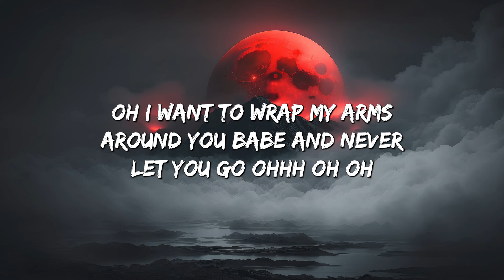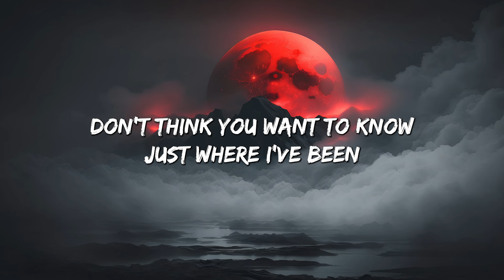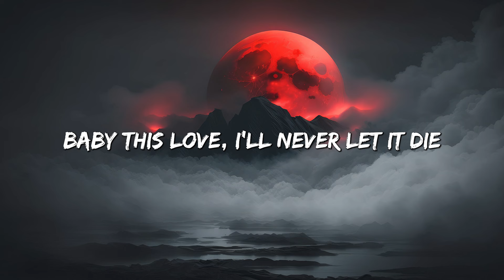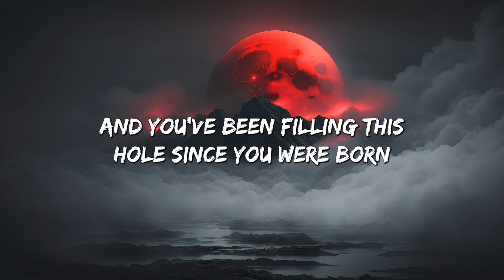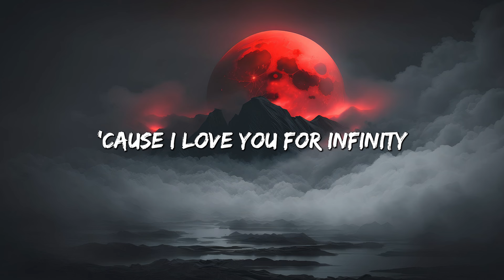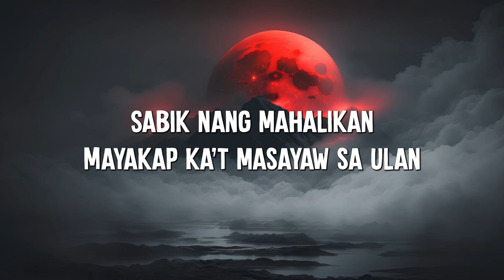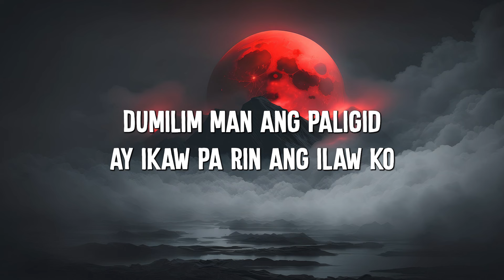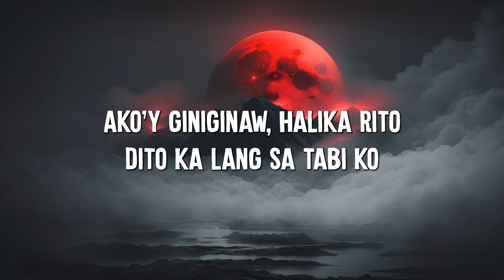Peaches - Justin Bieber (Lyrics) || jaymes Young, Dilaw... (MixLyrics)